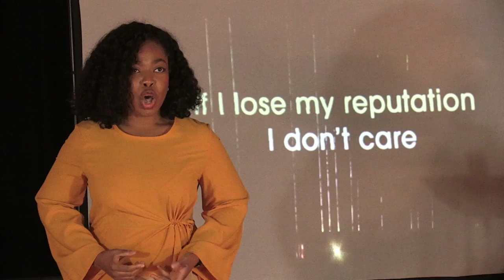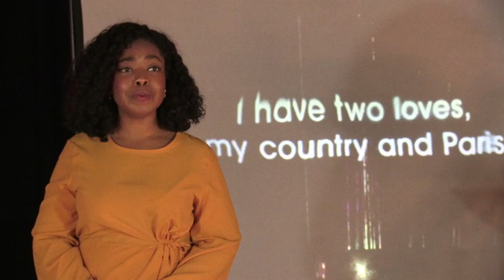Les Années Folles - LSF 2020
Paris in the 1920s was the centre of the artistic world, and hub of cutting-edge music, ballet, literature, painting, photography and architecture. Artists and writers flocked to Paris from all over the world, including Ernest Hemingway, Picasso, Salvadore Dali, James Joyce, Isadora Duncan, Stravinsky and Les Ballets Russes, and Marc Chagall. This concert, featuring readings from contemporary sources and video projections, paints a picture of the decade during which the city of Paris sought solace from the traumas of the Great War and gave birth to an outpouring of decadence and artistic experimentation.

Francesca Chiejina – soprano
Ashley Riches - baritone
Nigel Foster - piano
James Symonds  - video projections
Nick Delvalle - speaker

With thanks to the Nicholas John Trust

November 2020
National Opera Studio, London